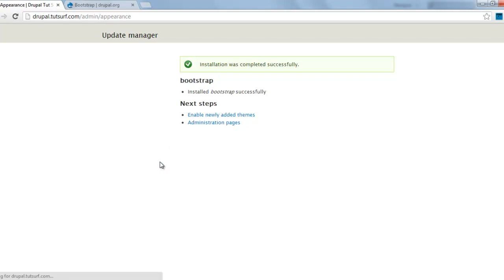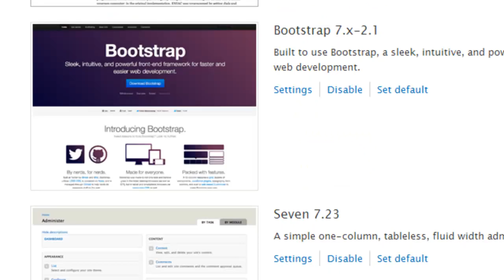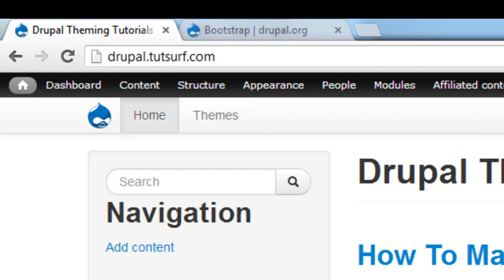Drupal Bootstrap - Part 2 - How To Make A Bootstrap Drupal Sub Theme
Checkout my $19.99  Drupal Course

if you want to learn more about drupal and Sub Theming

This tutorial will show you how to make A Bootstrap Drupal Sub Theme

1.Goto sites/add/themes/bootstrap/bootstrap_subtheme
2.Drag the bootstrap_subthem move folder to sites/add/themes
3. Rename bootstrap_subtheme.info.starterkit to bootstrap_subtheme.info